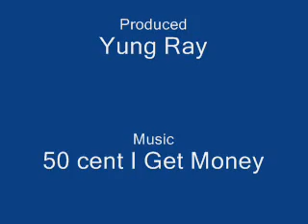Street Ball Mixtape Volume 1 Trailer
streetball